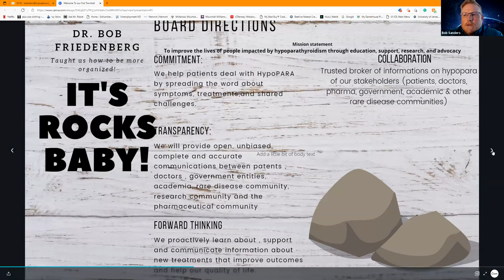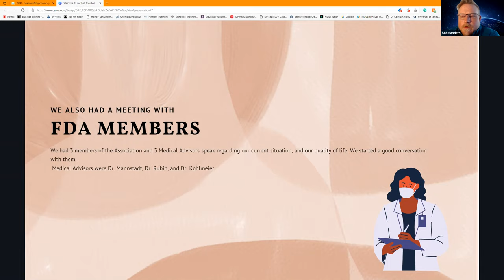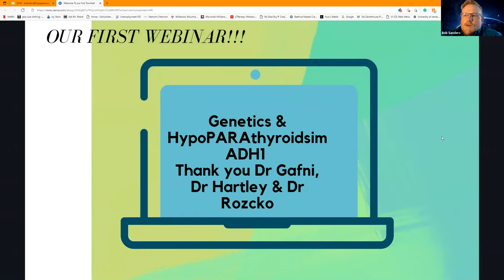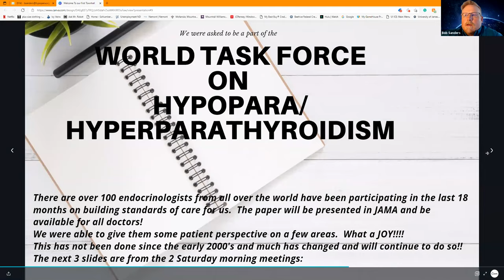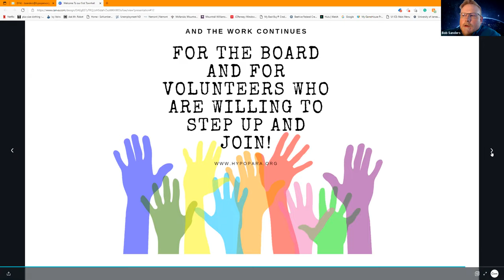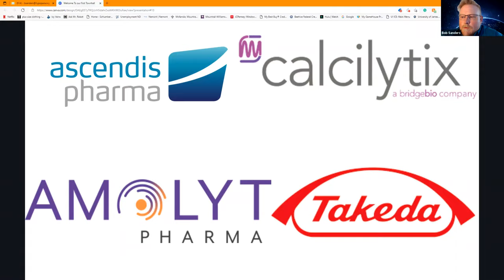Town Hall June1, 2021